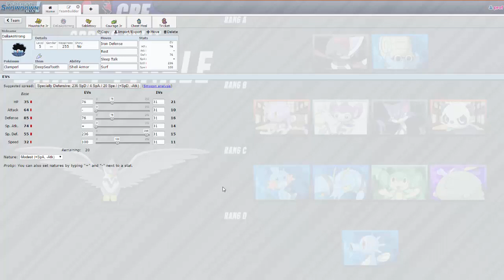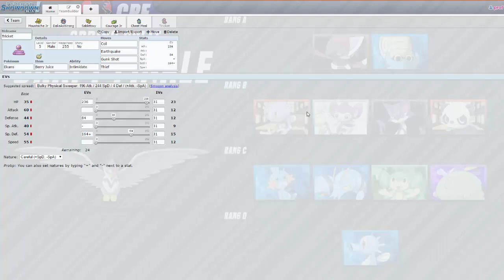[CPF] TEAMBUILDING - TOULOURSARINGS VS AIXTOURAPTORS - Semaine 2 Spring Split - Pokémon ROSA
Préparation et présentation de l'équipe des Touloursarings avant d'affronter les Aixtouraptors de Rayquamaster lors de la 2ème semaine de la CPF Spring Split en Little Cup !

Cette édition Spring Split 2016 de la Compétition Pokémon Francophone se fera en Little Cup et elle verra s'opposer 8 équipes coachées par les Youtubers Pokémon suivants :

Pour suivre la communauté sur Twitter et participer à tous les sondages et pronostics

Au programme de cette CPF :

Samedi 9 avril à 21h - Sélection de la draft en live par les coachs
Dimanche 17 avril à 16h - Présentation des drafts de chaque équipe sur les chaînes des coatch et la chaîne principale
À partir du 30 avril :
Tous les samedis à 16h - Analyse pré-match optionnelle par les coachs sur les chaînes des coachs et la chaîne principale
Tous les dimanches à 16h - Matchs sue les chaînes des coachs et la chaîne principale
Tous les mercredis à 16h - Analyse des matchs de la semaine passée par les analystes sur la chaîne des analystes et la chaîne principale